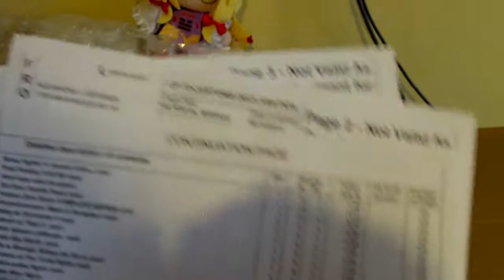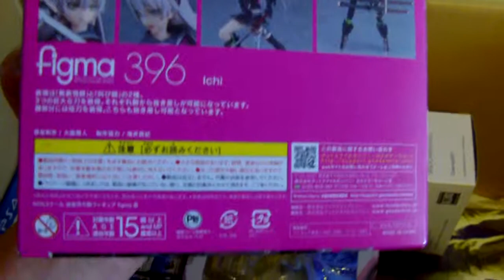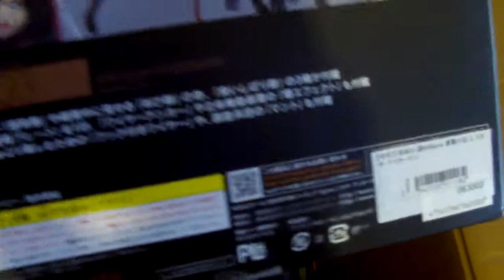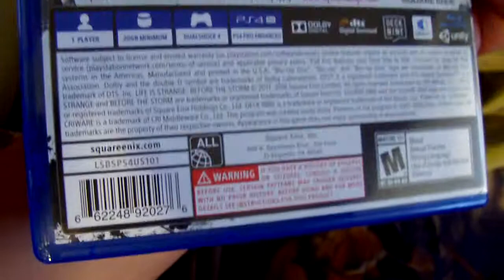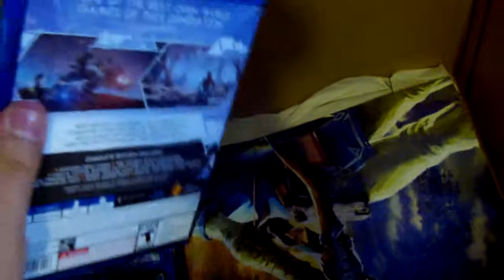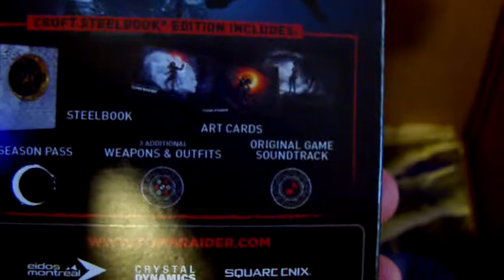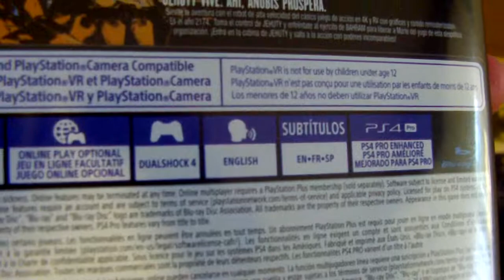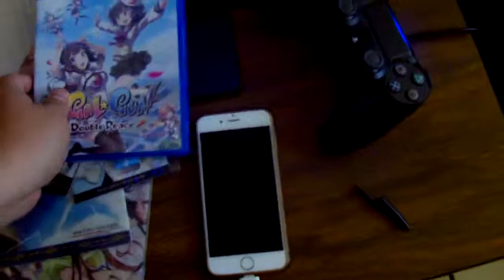Unboxing Cajitas Brujitas 2.0 - Caja 1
Pues nada  xD